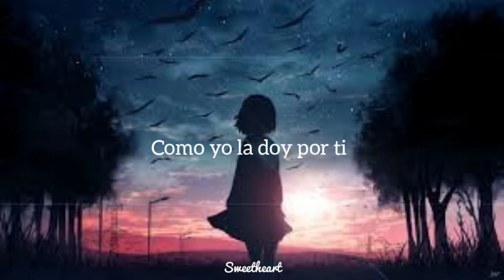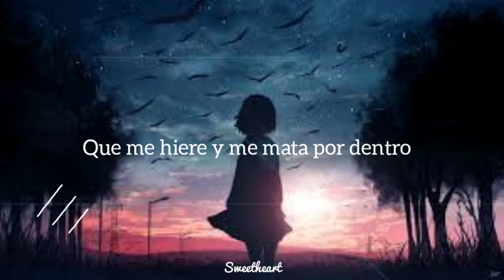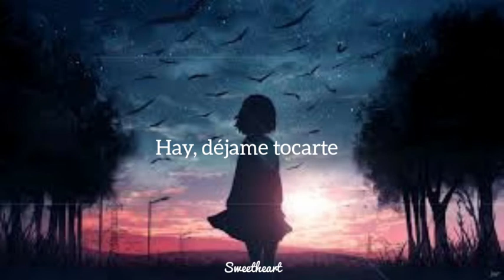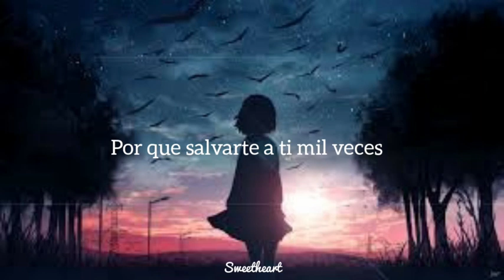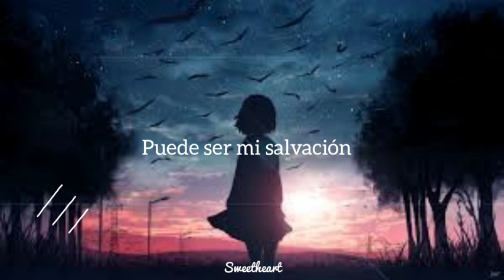Héroe/Enrique Iglesias ( letra)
Enrique Miguel Iglesias Preysler, mejor conocido como Enrique Iglesias, es un cantante, compositor, productor discográfico y actor español. Es el hijo menor del cantante Julio Iglesias y de Isabel Preysler. Sus hermanos son Chábeli Iglesias Preysler (1971) y Julio Iglesias, Jr. Preysler (1973), Tamara Falcó Preysler y Ana Boyer Preysler.

Empezó su carrera musical en 1995 al firmar un contrato con Fonovisa, propiedad de la empresa mexicana Televisa, la cual impulsó su carrera en sus inicios entre los países de habla hispana y la diáspora hispana en los Estados Unidos.
Enrique Iglesias ha ganado los más importantes y prestigiosos premios de la industria discográfica.

Letra:

Quiero ser tu heroe
Si una vez
Yo pudiera llegar
A erizar
De frio tu piel
A quemar, que se yo, tu boca
Y morirme alli despues
Y si entonces
Temblaras por mi
Y lloraras
Al verme sufrir
Ay sin dudar
Tu vida
Entera dar
Como yo la doy por ti
Si pudiera ser tu heroe
Si pudiera ser tu dios
Que salvarte a ti mil veces
Puede ser mi salvación
Si supieras
La locura que llevo
Que me hiere
Y me mata por dentro
Y que mas da
Mira que al final
Lo que importa es que te quiero
Hay, dejame tocarte
Quiero acariciarte
Una vez mas